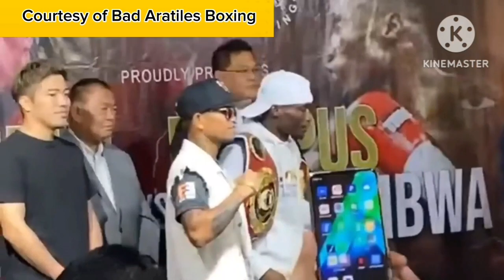Casimero at Nghitumbwa nagkaharap Casimero gusto ng upakan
Casimero at Nghitumbwa nagkaharap na gusto ng upakan